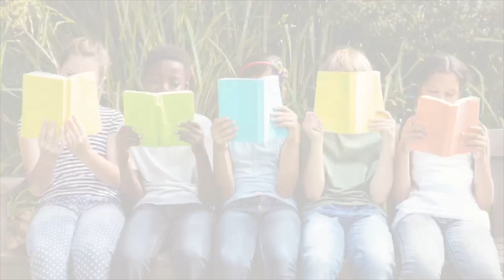What The Talk Podcast Episode 21 Solitude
This week we discuss Solitude and friendship. We also came up with some prerequisites for friendship and the difference between going to someone when needing advice vs needing a listening ear.

Don't forget to rate and leave your feedback!

Follow us, We know you can't resist :)
Listen on: Apple Podcast, Spotify, Buzzsprout.